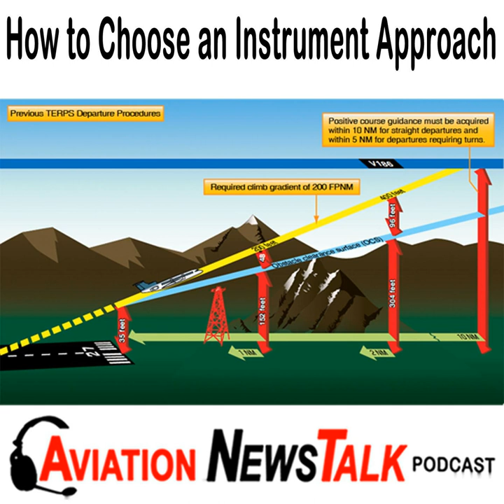172 How to Choose an Instrument Approach, RH of Opposing Bases, Syringe Pilot Shares Details +...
Your Cirrus Specialist. Call me if you're thinking of buying a new Cirrus SR20 or SR22. Call for Cirrus purchase and training assistance, or to take my online seminar: So You Want to Fly or Buy a Cirrus.

    If you have a question you'd like answered on the show, let listeners hear you ask the question, by recording your listener question using your phone.

    Summary172 Max talks about factors you should consider when choosing an instrument approach. Plus, we talk with Samy Kramer, the German pilot in the news for drawing a syringe. Air traffic controller RH of the Opposing Bases podcast answers listener questions.

    News Stories

     In-Cockpit, Real-Time Special Use Airspace Updates  Pilot killed after Jumping in a Rolling Plane Hawker 800XP crashes after landing at Republic Airport  Potential Insurance Relief for Older Pilots  Electric Cessna 208B suffered partial power loss during test flight  Student pilot’s selfie ends in forced landing in water  Aithre introduces small refillable oxygen bottles  Drunk Airport Snowplow driver arrested  German pilot Samy Kramer draws a syringe     Mentioned in the Show Samy Kramer’s Instagram Max Trescott's GPS and WAAS Instrument Flying HandbookOpposing Bases podcastMayo Clinic Clear Approach Podcast: Diabetes

    Videos MentionedSlow Speed Citation Crash

    So You Want To Learn to Fly or Buy a Cirrus seminars Online Version of the Seminar Coming Soon - Register for Notification

     Check out our recommended ADS-B receivers, and order one for yourself. Yes, we'll make a couple of dollars if you do.

     Check out our recommended Aviation Headsets, and order one for yourself!

    Get the Free Aviation News Talk app for  iOS or  Android.

Check out Max’s Online Courses: G1000 VFR, G1000 IFR, and Flying WAAS &amp; GPS Approaches.

Get Max Trescott’s G1000 and Perspective Glass Cockpit Handbook, now in its Fifth edition.

    Social Media Like Aviation News Talk podcast on Facebook Follow Max on Instagram Follow Max on Twitter Listen to all Aviation News Talk podcasts on YouTube or YouTube Premium

    Max Trescott is a participant in the Amazon Services LLC Associates Program, an affiliate advertising program designed to provide a means for sites to earn advertising fees by advertising and linking to amazon.com.